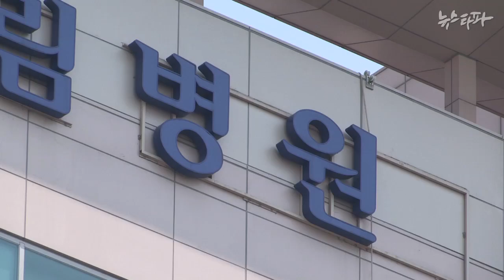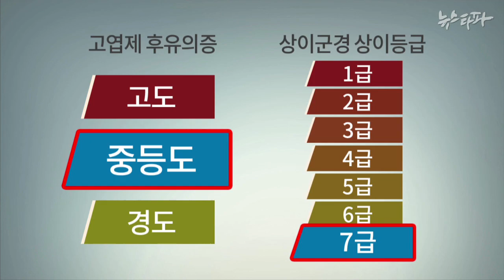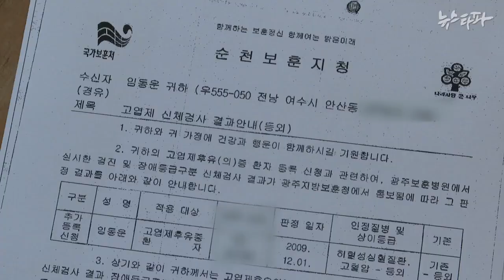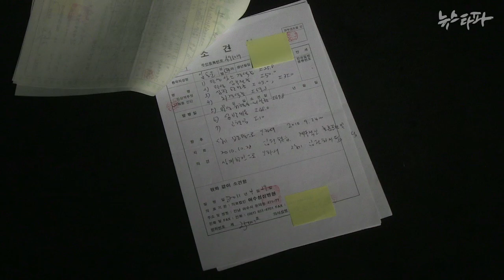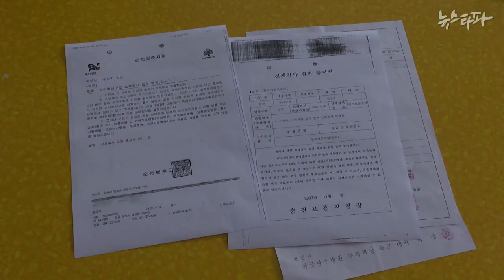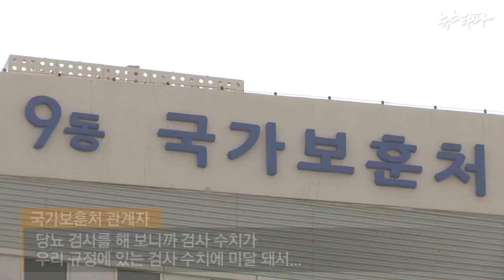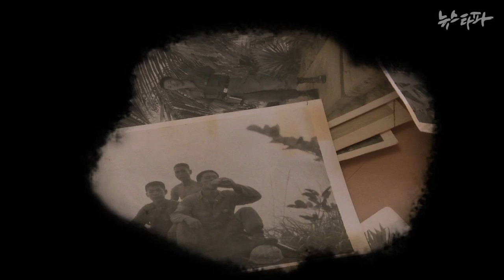뉴스타파 - “이러면 누가 군대 보낼까요"(2015.5.28)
6월은 호국보훈의 달입니다. 나라를 위해 몸 바쳐 싸운 국가유공자들의 희생 정신을 기리는 달이기도 한데요. 과연 우리 정부가 국가 유공자들을 제대로 대우하고 있는지 뉴스타파 취재진이 만나봤습니다.